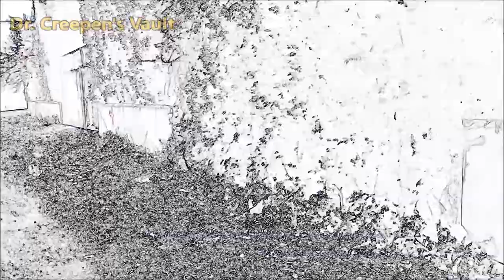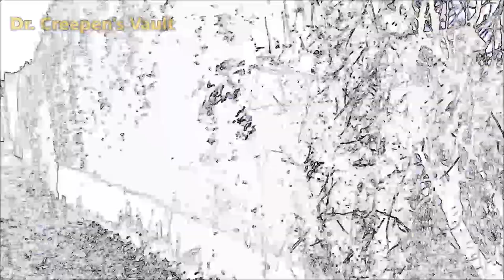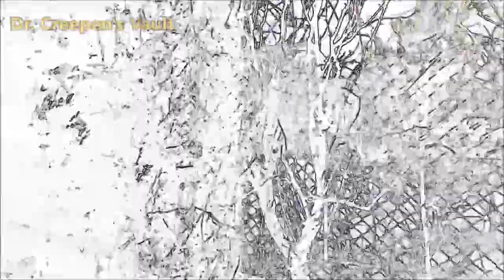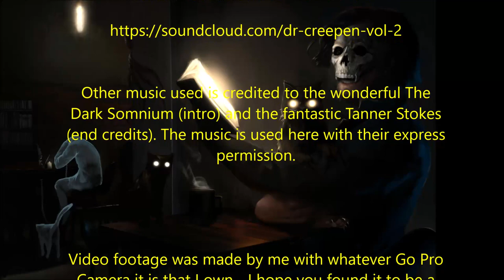''The Curse of Dark Mountain'' | SUPERNATURAL CREEPYPASTA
''As soon as she mentioned that house, my heart sank like a rock in the ocean...''

Today’s phenomenal story is ‘The Curse of Dark Mountain’, an original work by Aqibali1993, kindly shared directly with me for the express purpose of having me exclusively narrate it here for you all.